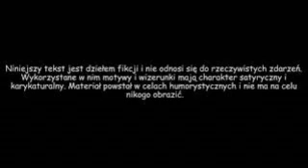Czterej Jeźdźcy Apokalipsy S2E9 | Pastolektor Reuploading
Film ma charakter satyryczny i nie należy rozumieć scen zawartych na poważnie!